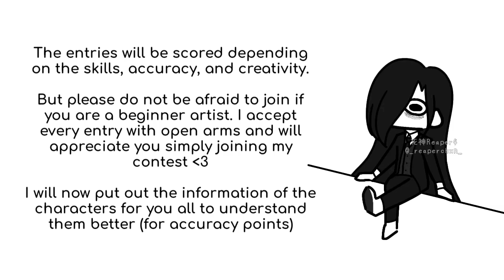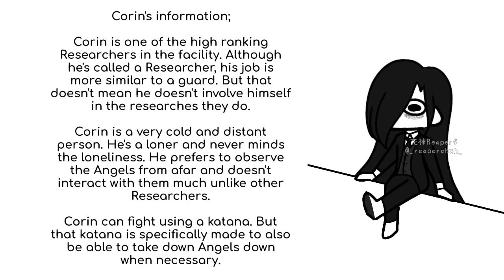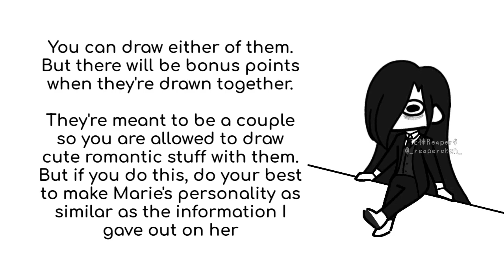⁂✲Fanart Contest [Closed]✲⁂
•Rules

-AI art is prohibited
-No bases (using it as reference is 100% okay)
-NSFW is not allowed
-Blood and disturbing concepts are acceptable but remember to put a warning on your entry because we don't want to spook other contestants, do we?
-Show the time-lapse or progress of the entry (strictly a must)
-Entries are preferred to be in digital. But traditional art is also welcomed
-The entry must be a work that YOU created. If it was made by someone else, you are disqualified
-Do not change the designs of each character too heavily and follow the reference

The entries will be scored depending on the skills, accuracy, and creativity.

But please do not be afraid to join if you are a beginner artist. I accept every entry with open arms and will appreciate you simply joining my contest 💖

•Characters information and dynamic

Marie's information;

Marie is an Angel. But in my story, an Angel is simply a human that has been experimented with the blood of a late God that used to protect the humans.

Marie is very sly as a person. She oftentimes offend people with the way she words out her sentences. It usually comes out as very sarcastic, blunt, or ignorant. But she never meant to do it intentionally. It's because she has lost the ability to feel empathy or any other emotions due to her brain being tinkered by the Researchers. Other Angels don't know the real reason to her behaviour. Only Researchers in certain ranks knew about it. Corin is one of them.

Marie has the ability to puppeteer both people and objects (as long as it has a body). She mainly controls both mind and body. But she can control them separately when needed.

Corin's information;

Corin is one of the high ranking Researchers in the facility. Although he's called a Researcher, his job is more similar to a guard. But that doesn't mean he doesn't involve himself in the researches they do.

Corin is a very cold and distant person. He's a loner and never minds the loneliness. He prefers to observe the Angels from afar and doesn't interact with them much unlike other Researchers.

Corin can fight using a katana. But that katana is specifically made to also be able to take down Angels down when necessary.

Corin and Marie's relationship;

Although Corin doesn't usually interact with the Angels, the only exception is Marie. When Corin started working as a Researcher, Marie had already lost her emotions. But she was a lot more dull than the current Marie.

Marie is the first Angel Corin met that got their emotions taken away. He was curious as to how she would function. So he started forming a bond with her.

Marie adapted into faking a personality the longer she spoke to Corin. Not solely because of him. Because Corin made her aware that other Angels are avoiding her due to her behaviour (in terms of speech). So she decided to pretend to have emotions just so that it'll be more convenient for herself and the Researchers. They need the Angels to co-operate after all.

Marie may not feel anything in terms of emotions. But with Corin, she felt like she can trust him. She's not sure why, but it just feels right to trust him. Corin meanwhile feels like he can relax around Marie. He doesn't mind how blunt or sarcastic she is. He somehow feels as ease with her, as if he doesn't need to worry about anything with her. And although he's mostly known for his cold personality, he gets a little more warmer towards Marie.

Additional info

You can draw either of them. But there will be bonus points when they're drawn together.

They're meant to be a couple so you are allowed to draw cute romantic stuff with them. But if you do this, do your best to make Marie's personality as similar as the information I gave out on her

•Prizes

First place: Waist up drawing (fully rendered)

Second place: Bust up drawing (fully rendered)

Third place: Waist up chibi drawing (fully rendered)

This will depend on the entry of the winners, but if the winner's entry consisted of two drawn characters, the prize will automatically be a drawing of 2 characters.

Once uploading your entry, please use the tag reapers4thartcon and tag me and/or comment you're done with your entry.

The deadline will be on December 31st

If you have any further questions, you are allowed to ask in the comments.

Have fun